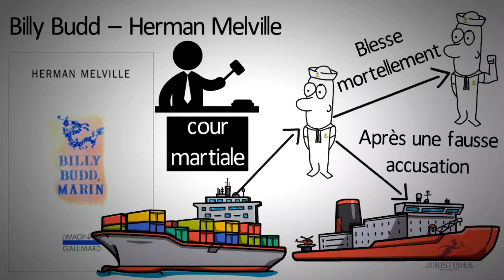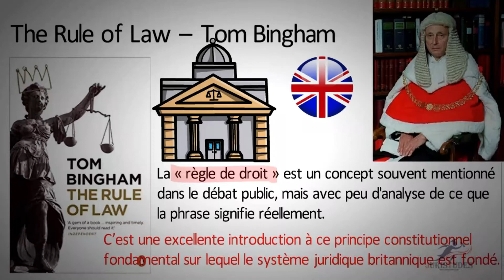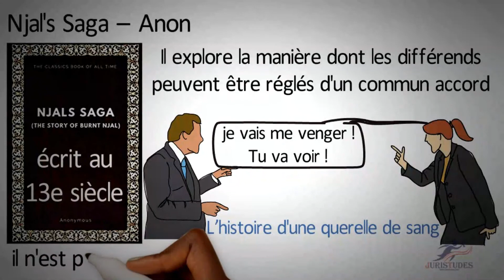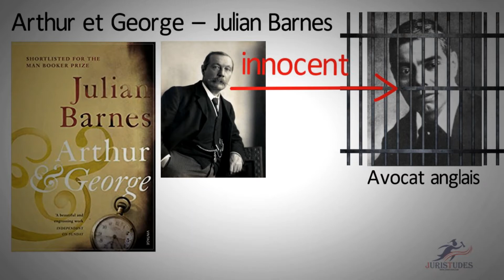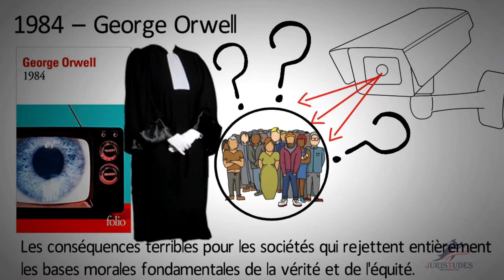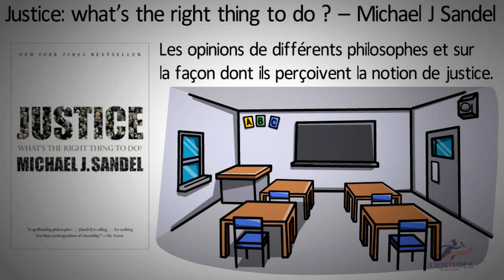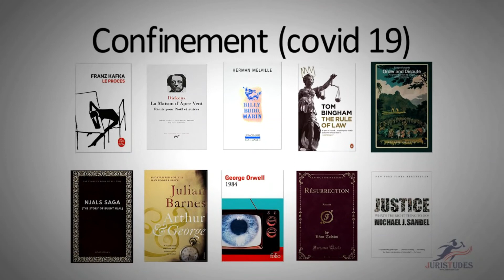Top 10 : Livres à lire pour les futurs avocats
Nous publions au moins 2 vidéos par semaine:
-Mercredi
-Samedi